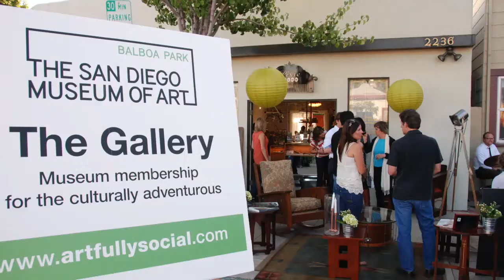The Gallery | Artfully Social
Membership for the culturally adventurous.

Through compelling social, educational, and philanthropic events, The Gallery provides young art enthusiasts direct access to curators, collectors, and artists. From neophyte to guru, this vibrant collective enjoys an insider's view of the Museum while keeping its finger on the pulse of the local art scene.

For more information about The Gallery level of membership visit The Gallery page on the Museum

(Producer Anna Chiaretta Lavatelli)